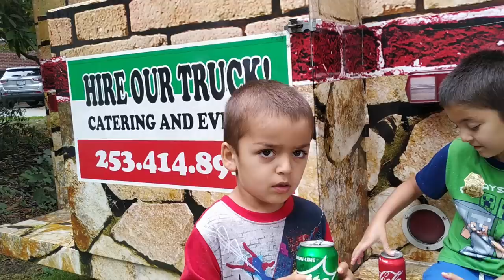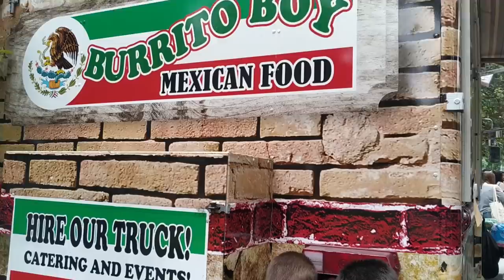The Real SpiderMAN ▶️Visiting the Ethnic Festival in Tacoma Washington USA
▶️visiting the Ethnic Festival in Tacoma Washington USA

Toy Review
Life Experience
Everyday activities